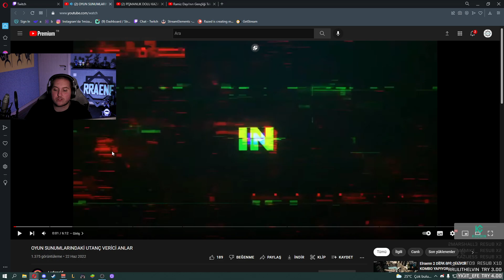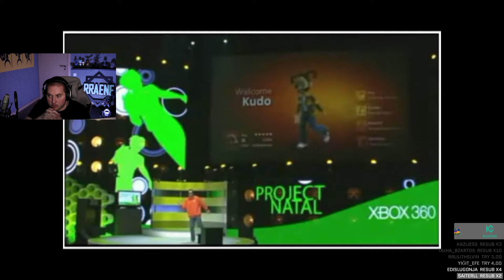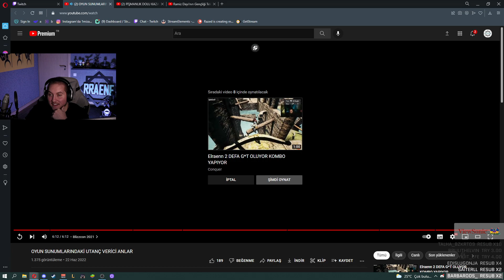Oyun Sunumlarındaki Utanç Verici Anlara Tepki | RRaenee